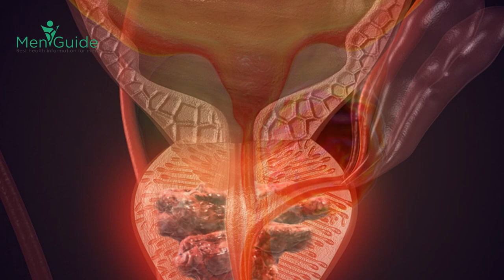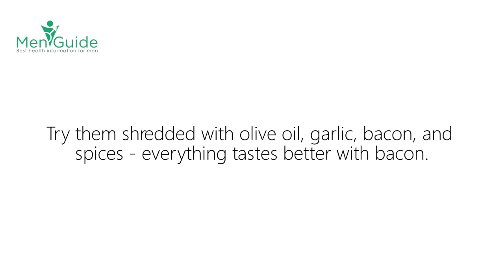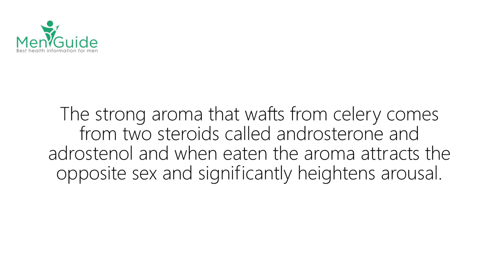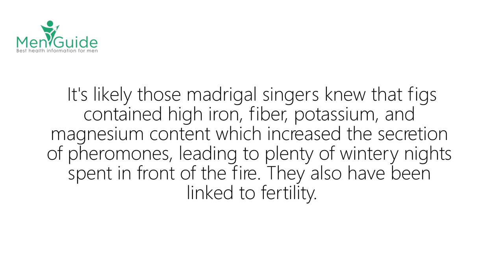10 Foods To Eat Help Your Penis Bigger And Stronger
💞BIGGER, HARDER, LONGER LASTING ERECTIONS🍆
Erections that look and feel better to you and your partner. Supercharge your libido and sexual desire. Better CONTROL over erections . More frequent and intense orgasms

Men are usually concerned about their penis and think a lot about its size and erection. As your body requires nutrients to grow and stay healthy, your penis also requires food that will improve its health.

Consuming certain food  items will not only improve the health of the penis but will also help you have stronger and harder erection.

These foods dilate the blood vessel in the penis increasing the blood flow in this region and improving the erection. Here is a list of food for rock hard erection